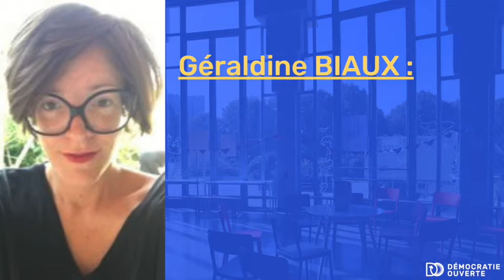Thé ou café #3 - Édition 2020 des Rencontres du Réseau des Territoires d'Innovation Démocratique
Portraits d'élus et d'agents de collectivités territoriales précurseurs de l'innovation démocratique !
Avec Géraldine Biaux (ville de Paris) et Charles-André Dubreuil (ville de Clermont-Ferrand).